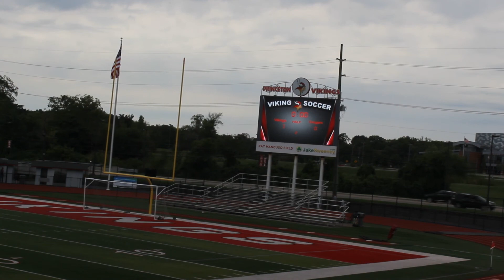Princeton Soccer 9-4-21 Vs Edgewood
Vs. Edgewood